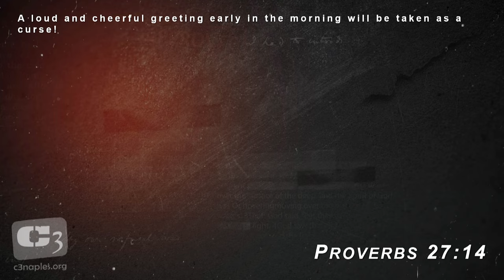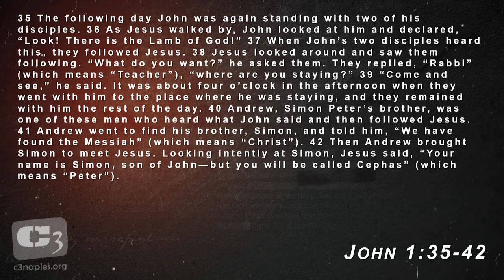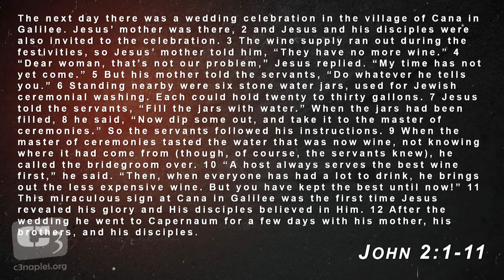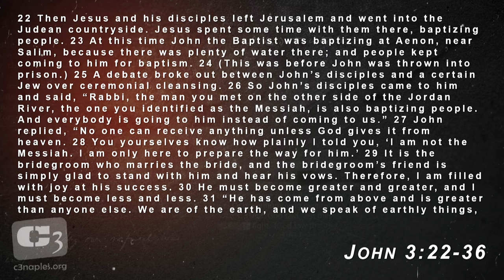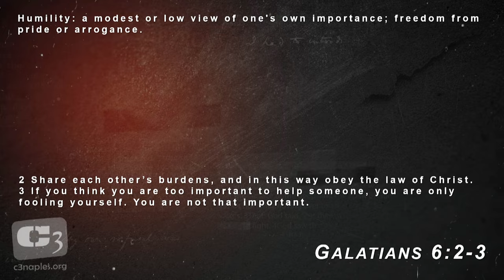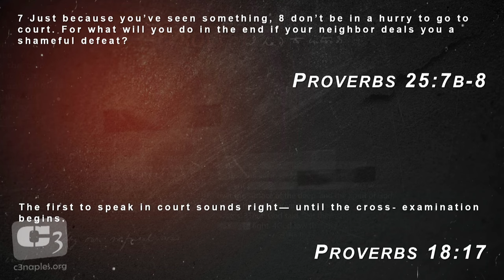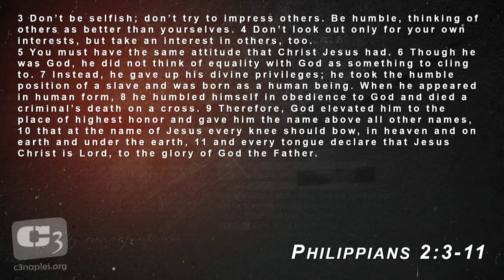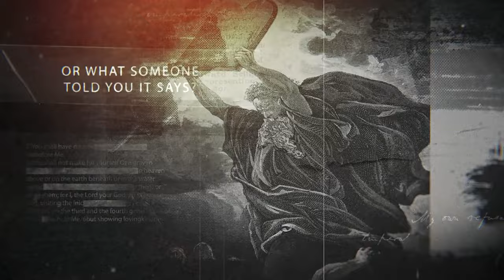Humility - Lessons from Jesus & John The Baptist with Gene Simco